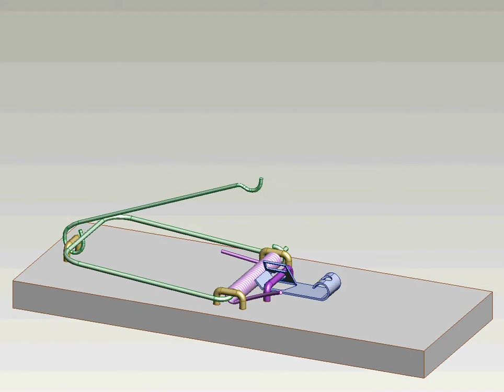Mouse Trap Animation in Pro/D by Michael Long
Mouse Trap designed and animated in Pro Desktop by Michael Long